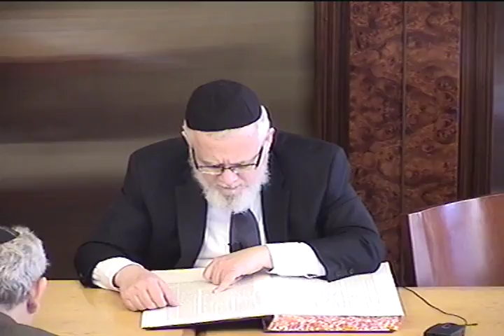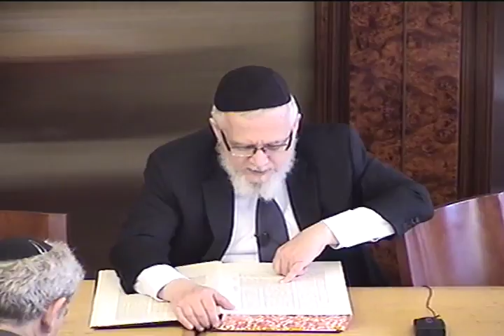Daf Yomi Rosh Hashanah lesson 1 parshas Bechukosai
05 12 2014 Monday Rabbi Kalatsky gives a daily in depth class on Talmud with commentaries from early commentators as well as later commentatorsy